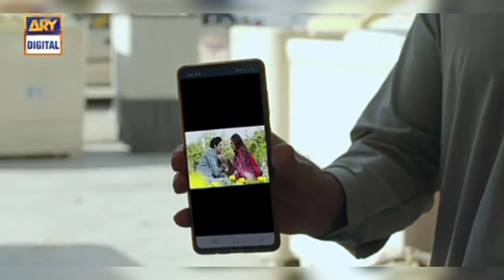Pehli Si Muhabbat episode 15 Promo || Pehli Si Muhabbat episode 15 Teaser || Maryum Ayesha official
This video is about the promo episode of drama serial Pehli Si Muhabbat in which you can get the latest update